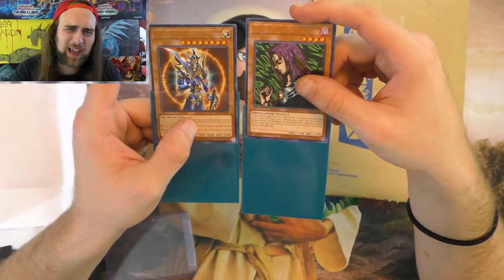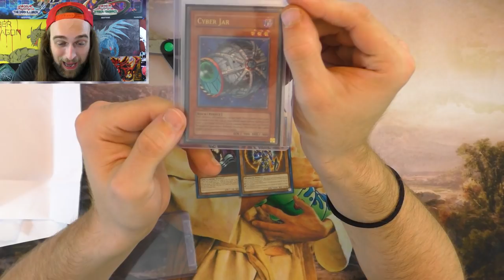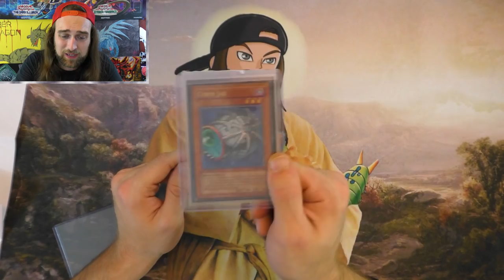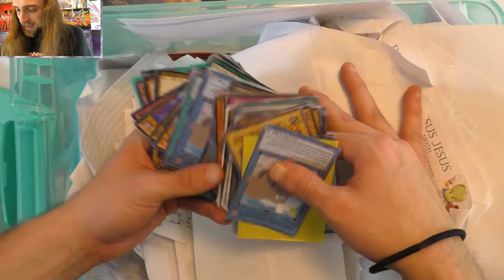The Return Of Yu-Gi-Oh! Fan Mail